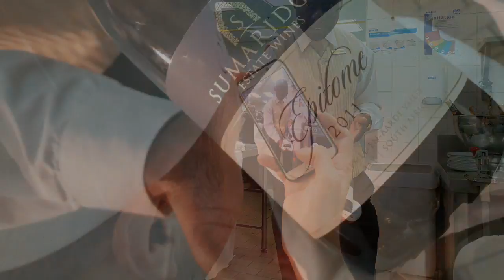DineSandtonStyle at The Michelangelo Hotel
Chef Trevor Boyd presents a celebration of flavours and textures that never cease to amaze. I love his stark presentation but most importantly he respects the integrity of his ingredients. His food looks "fancy" but it's not frivolous because the primary focus of each dish is great flavour.

Portions are perfectly sized to leave you wanting more, but after eight courses, one is more than satisfied. I would caution people with smaller appetites to avoid the temptations of the bread basket if they want to finish all their dishes.

As for people who go to restaurants looking for faults, I found myself enjoying Chef Trevor's food so much that I deliberately started looking closer to find fault with something, even an imagined one, and that's where I found my verdict: Faultless.

But, it's more than just faultless, Chef Trevor's food is a visual feast and gustatory delight - and very highly recommend.